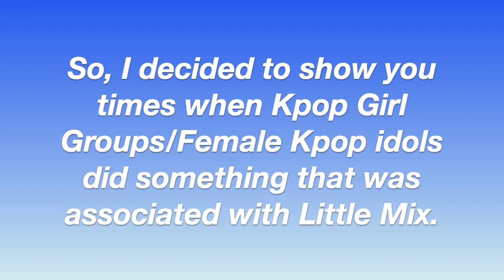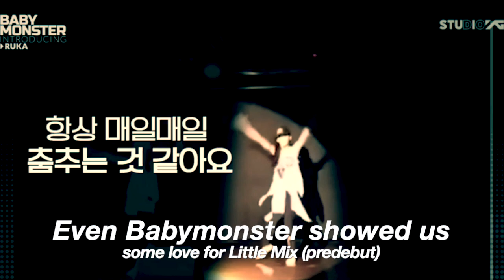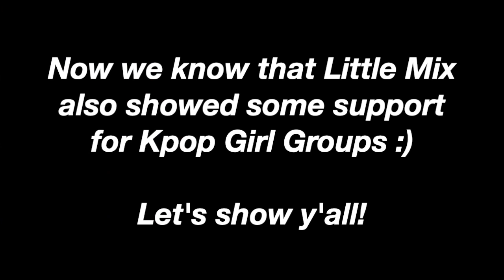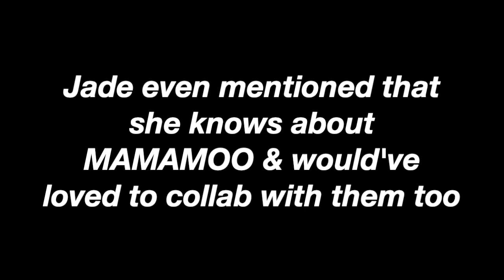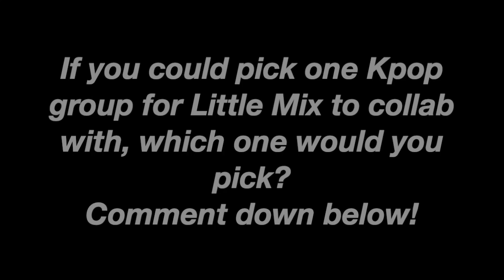K-pop girl groups LOVES Little Mix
- I'm currently 23 years old
What can we refer you as?
- Tess (which is my name) or just Perrie Xo
What videos can we expect from you?
- Ot4 Little Mix, Mamamoo, Blackpink, Itzy, Twice etc. But also Review videos, commentary videos & little bit of everything.
- iMovie :)